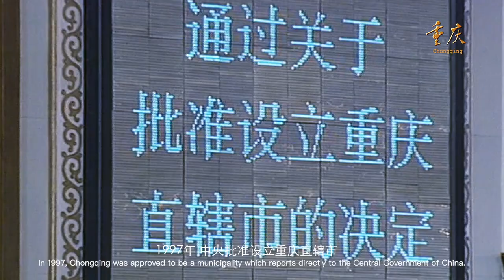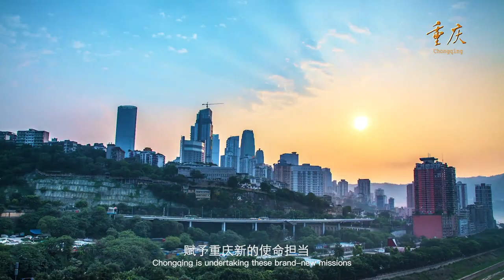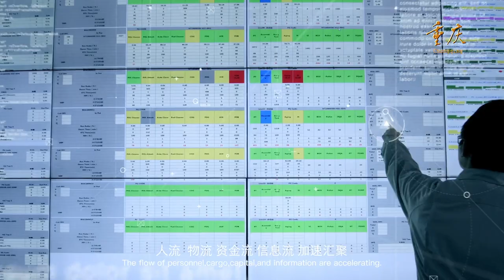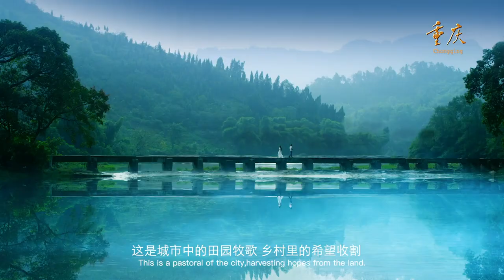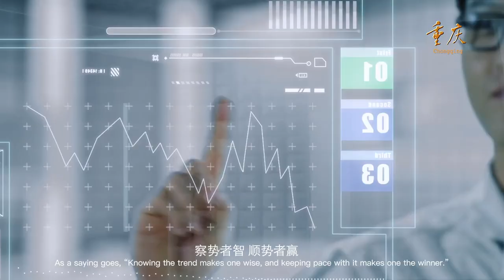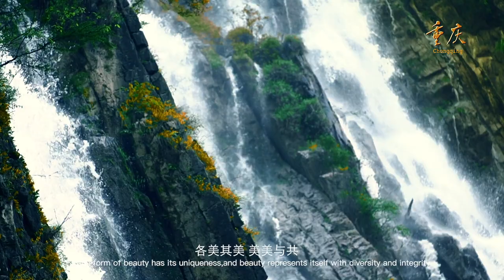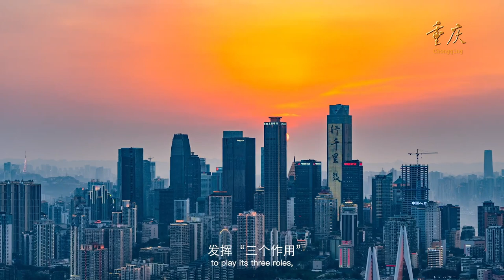Chongqing, China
Chongqing, abbreviated as "Chongqing", is a provincial-level administrative region, a municipality directly under the Central Government, a national central city, a mega-city, one of the national important central cities, an economic center in the upper reaches of the Yangtze River, a national important advanced manufacturing center, a western financial center, an international integrated transportation hub in the west, and an international gateway hub [221]. International Gateway Hub. By the end of 2021, it had 26 districts, 8 counties and 4 autonomous counties, with a total area of 82,400 square kilometers and a resident population of 32,124,300.
Chongqing is located in the southwest of China's interior, between 105°11'-110°11'E and 28°10'-32°13'N. It is an economic, financial, science and innovation, shipping and trade logistics center in the upper reaches of the Yangtze River, a national logistics hub, an important strategic pivot point for the development of the West, and a strategic hub for the development of the "One Belt, One Road" and the "One City". It is an important strategic pivot point for the development of the West, an important link between the "Belt and Road" and the Yangtze River Economic Belt, an inland open highland, and a beautiful place with beautiful mountains and clear water; it is known as a river city, a fog city, and a bridge city, and is also famous as a mountain city. Chongqing is predominantly Han Chinese, with Tujia and Miao as the main ethnic minorities. There are landscapes such as Hongya Cave, the Three Gorges of Yangtze River, the World Heritage Dazu Rock Carvings, and Wulong Karst.
Chongqing is a national historical and cultural city, and was named after the Song Emperor Guangzong Zhao Dun, who was crowned King of Gong in 1189 and then became the emperor, elevating Gongzhou to Chongqing Prefecture. Chongqing is the origin of the "Red Rock Spirit" and the birthplace of Bayu culture, with its "hot pot" and "hanging foot tower" having a profound influence; it has been the capital of the country for three times in more than 3,000 years. It was called "Bayu" for four times during the 3,000 years of recorded history, and was the capital of the National Government during the War of Resistance.
As the largest industrial and commercial city in southwest China, Chongqing has 104 research platforms such as Chongqing Science Center of Chinese Academy of Sciences and Chongqing Institute of Big Data of Peking University, 69 universities in Chongqing, China (Chongqing) Pilot Free Trade Zone, China-Singapore (Chongqing) Strategic Interconnection Demonstration Project, Liangjiang New Area, Western Land and Sea New Channel, etc. by the end of 2021. Strategic projects.